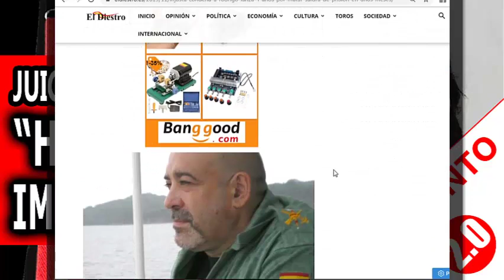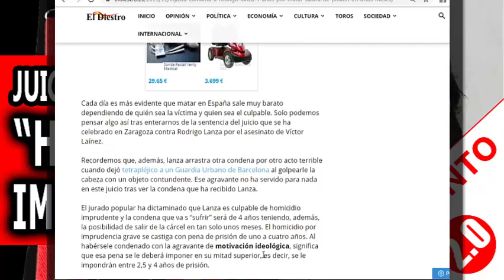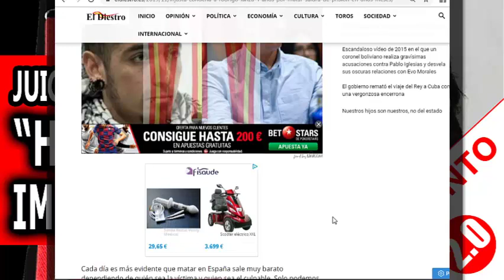JUICIO DE LOS TIRANTES - RODRIGO LANZAS - VICTOR LAÍNEZ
Hoy hemos conocido la resolución dictada por un juzgado popular del caso de “los tirantes”.
El encausado, Rodrigo Lanzas, sólo ha cometido según la sentencia de de lo que se le imputa, en grado de imprudencia, a la vez, que reconoce la intencionalidad, al tildarlo de ideológico, antítesis manifiesta, que choca contra la lógica más evidente.